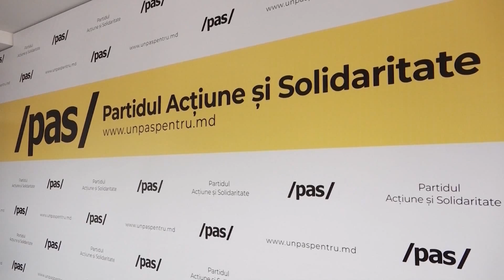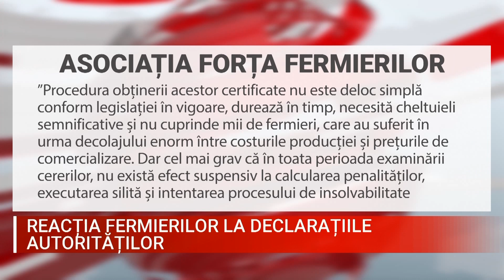Reacția fermierilor la declarațiile autorităților